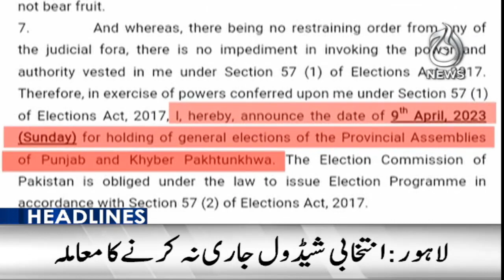PTI Jail Bharo Teheeek second day - Supreme Court cancel the meeting of ECP - Aaj News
Headline 12 pm - PTI Jail Bharo Teheeek second day - Supreme Court cancel the meeting of ECP - 23 Feb 2023 - Aaj News

Spot Light With Munizae Jahangir:
shorturl.at/gwFU6

Aaj Exclusive:
shorturl.at/ilQW3

Target ( Crime Show):
shorturl.at/blzDQ

Paisa Bolta Hai With Anjum Ibrahim:
shorturl.at/GMU39

Tax Aur Aap:
shorturl.at/AERU1